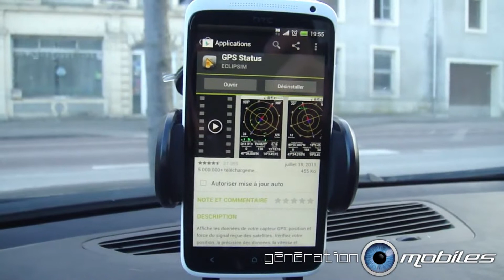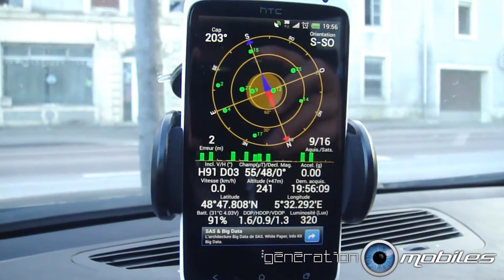test GPS sur HTC One X accroche satellites